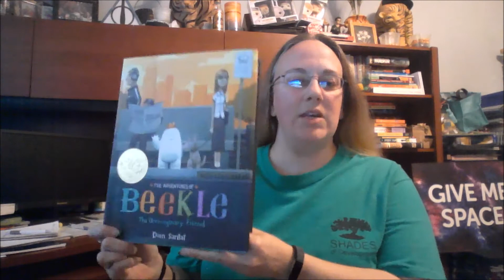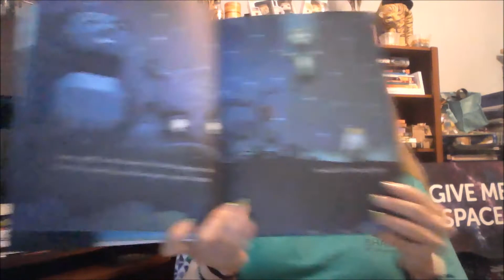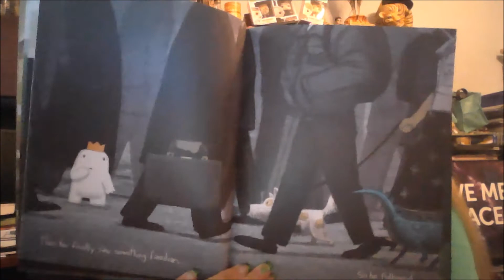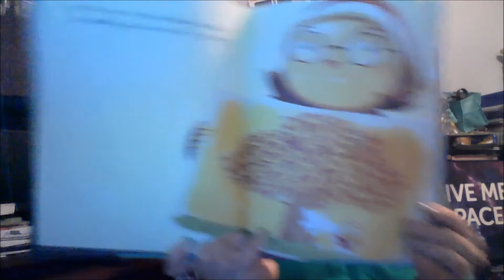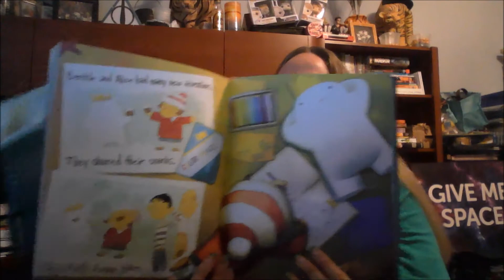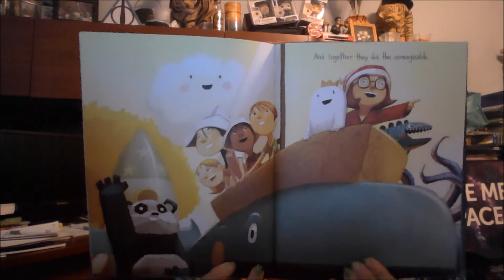The Adventures of Beekle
Hear the story of an imaginary friend.